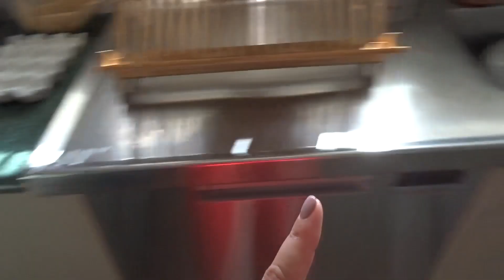VLOGMAS | Day Eighteen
OMG, exactly a week till Christmas!!!

Today I worked, and wrapped more gifts. I also got the cutest gift from my beautician. :)

Ngā Mihi
Leah x